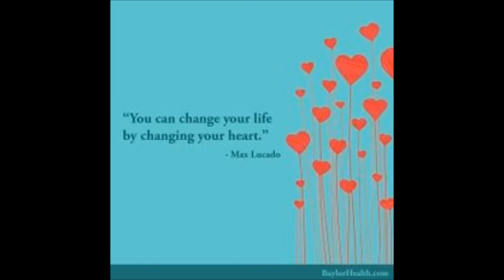Change of Heart by Essra Mohawk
Change of Heart written and performed by Essra Mohawk.
Essra’s career as a songwriter took off when Cyndi Lauper recorded “Change of Heart” in 1986. It went to #3 on Billboard’s top 200 in 1987, winning an award from BMI for airplay. The album it was on (“True Colors”) went platinum.